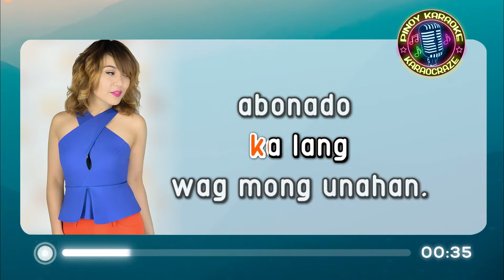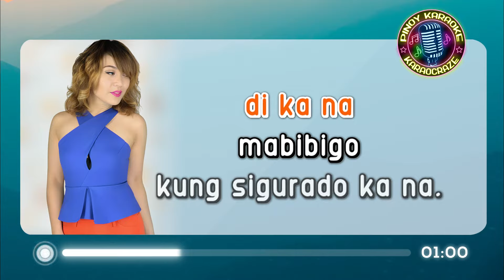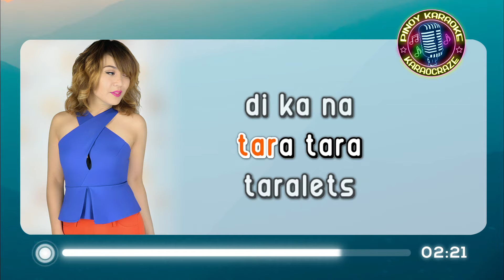TARALETS - Imago (KARAOKE Version)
Taralets - Imago
(from "Blush" 2006 album)

Lyrics:

Taralets tara tara taralets
'di ka na mabibigo

'wag kang mabibigla
Isasama kita
'wag ka magtanong
Basta sumama ka lang
'wag mong unahan
Abonado ang pagasa

Mabilis ang palit
Ng tula ng mundo
Minsan isisigaw
Minsan ibubulong

'wag mong pigilan
Sulitin at sumama

Kung sigurado ka na
Anong hinihintay mo?
Sumayaw sa tuwa
Pasabugin ang saya

'wag mong pigilan

Abonado ang pag-asa

Itaas ang kamay
Hanapin mo ang tulay
Bitiwan ang duda
Bigla kang sumabay

'wag mong pigilan
Sulitin at sumama

taralets imago karaoke
taralets karaoke
taralets karaocraze
imago karaoke